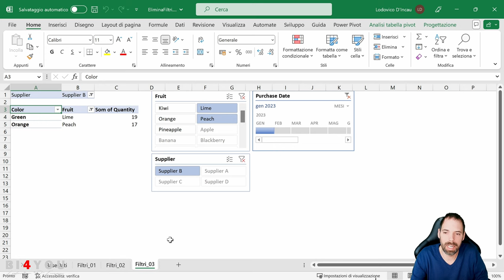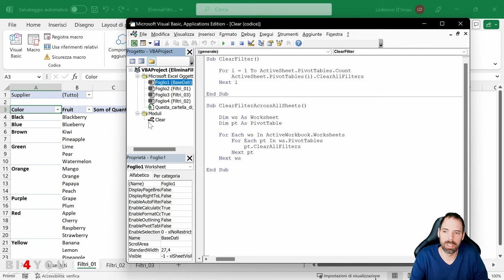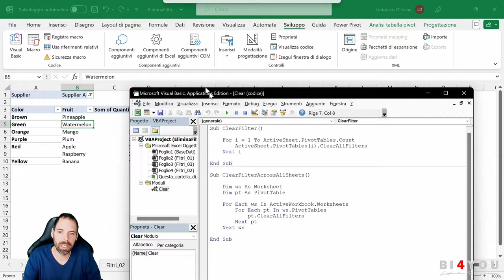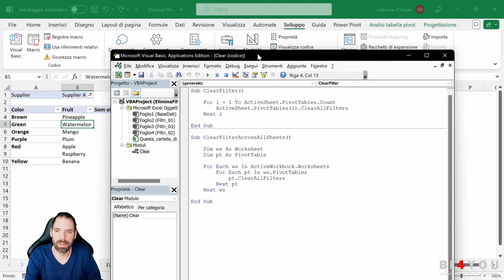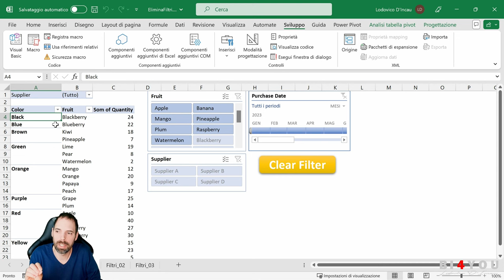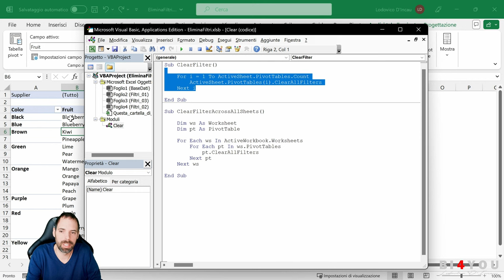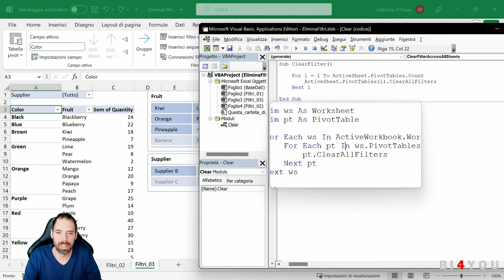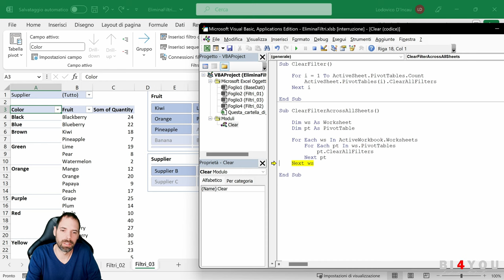VBA Excel - Elimina Filtri Slicer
In questa lezione scopriremo una tecnica molto semplice per eliminare in automatico tutti i filtri associati a tutti gli slicer presenti in un foglio excel oppure presenti in tutti i fogli di Excel

Capitoli della Lezione:
00:00 Introduzione
00:35 Menu Sviluppo
00:56 Creare un modulo
01:07 Creare il pulsante
01:43 Slicer, estensione della Pivot
02:40 Elimina filtri su sheet attivo
05:14 Elimina filtri su tutti gli sheet
08:07 Saluti